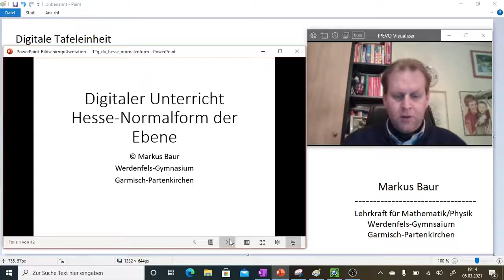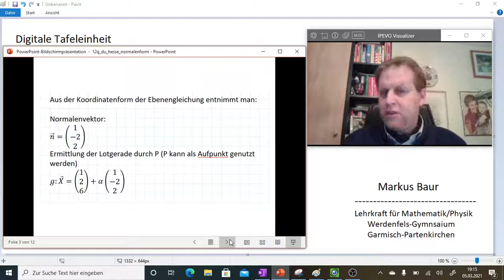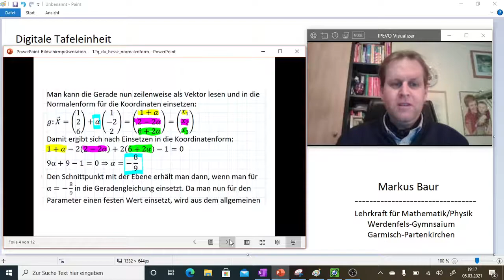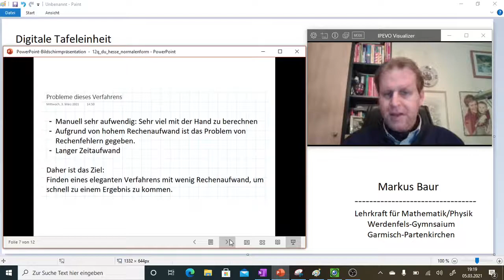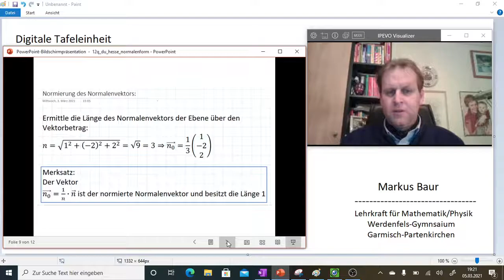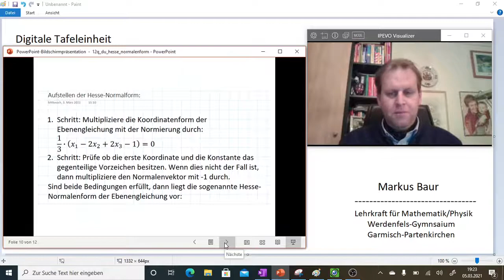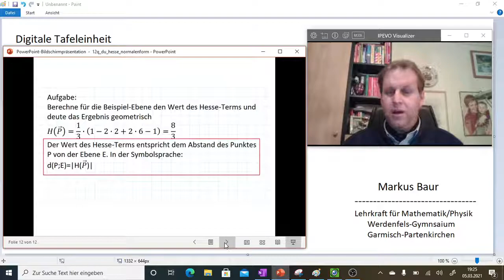Lernvideo zur Hesse Normalform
Hier wird über das Abstandsproblem eines Punktes zur Ebene, die Hesse-Normalenform eingeführt.